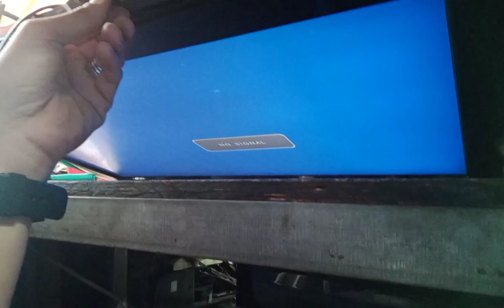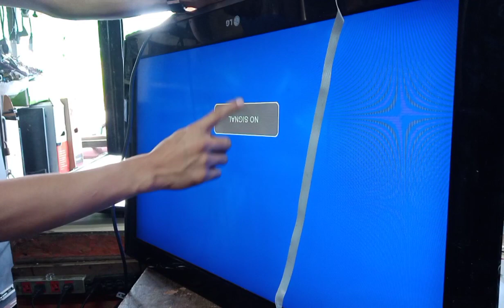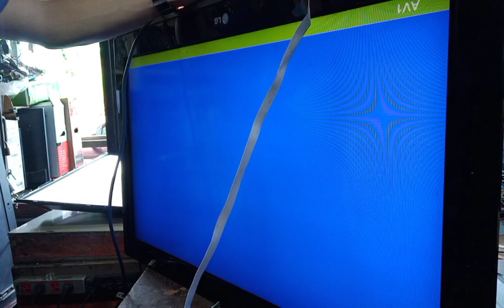lg tv lcd'how to convert other main board#42